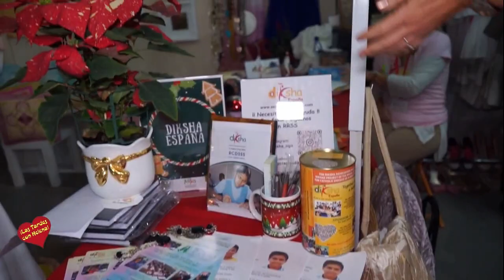Teatro Solidario- Compañía Municipal de Teatro Muñoz Seca presenta la obra,no te vistas para cenar